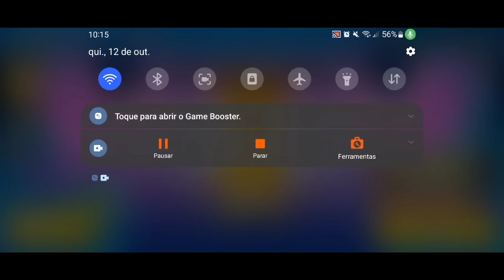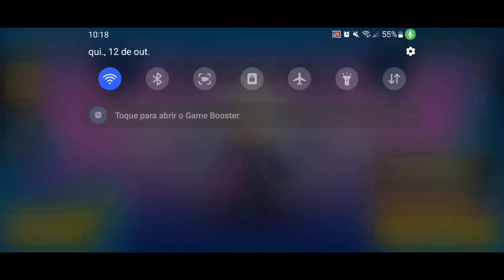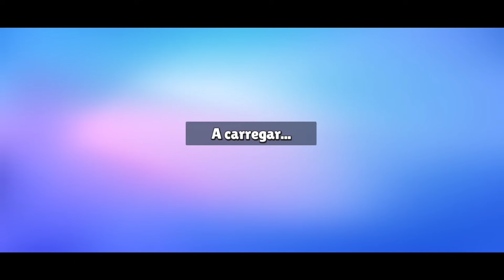APROVEITA!! VAZOU NOVO CÓDIGO SECRETO PARA GANHAR 99999 FICHAS DE JIMMY NO STUMBLE GUYS!!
Código Stumble guys